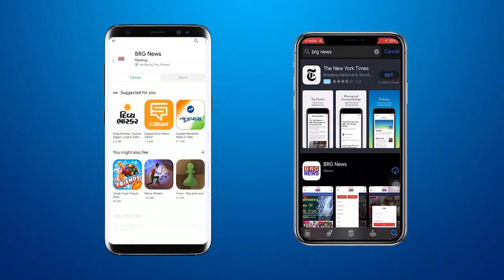जिला कलेक्टर आर.बी.बारडने आजवा सरोवर का जायजा लिया BRG NEWS